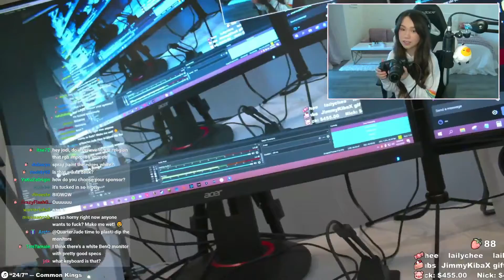Jodi play valorant